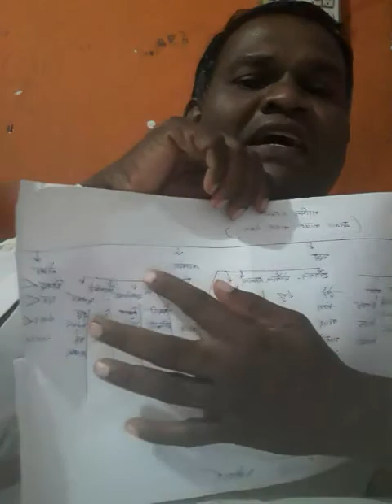विषय संरचना-(आशययुक्त अध्यापन )